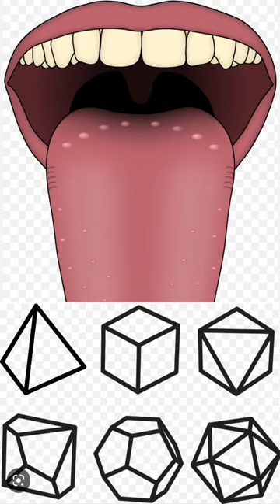Strange Disorder for Blending of Vision, Hearing, Taste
Did you know, that there is a phenomenon, called synesthesia, where people's senses can blend together, causing them to see colors, when they hear music, taste shapes, or even perceive certain words, as having specific colors or textures? For example, a person with synesthesia, might see the number 5, as being red, or they might taste orange, when they hear a certain sound. It is estimated, that about 4% of the population, has some form of synesthesia, and scientists, are still trying to understand, why and how this occurs in the brain. Some people with synesthesia, see it as a gift, as it can enhance their creativity and perception of the world, while others, find it overwhelming or distracting. If you want more information, you may visit, the website of American Synesthesia Association, a non-profit organization, dedicated to providing support and resources, for people with synesthesia, or, the book "The Man Who Tasted Shapes", by Richard Cytowic.